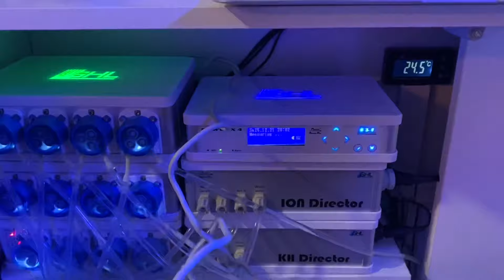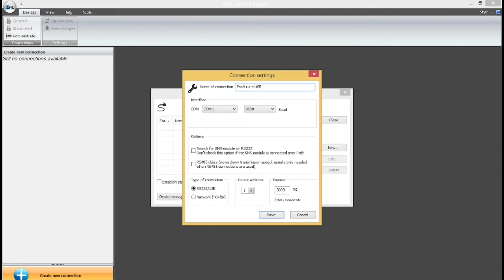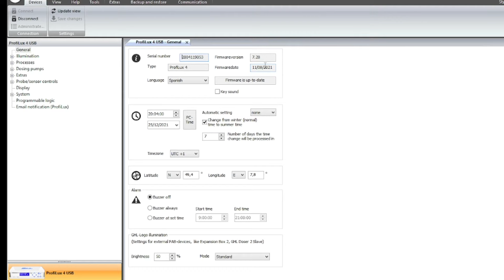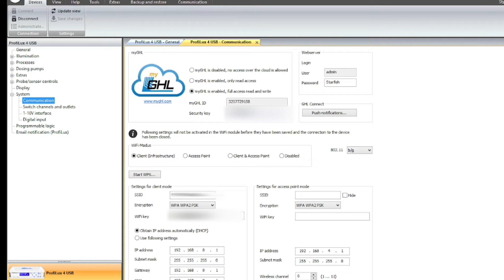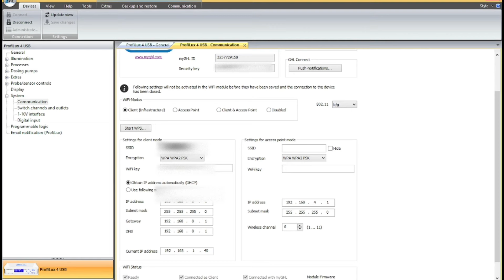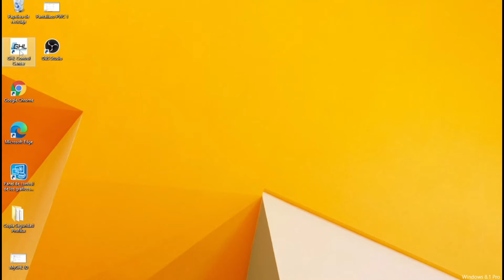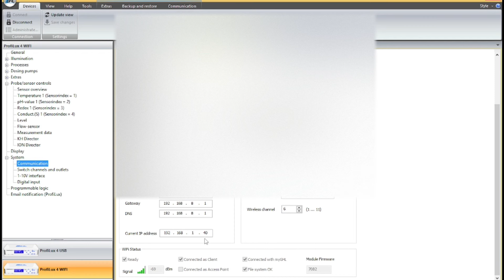Crear Conectividad en Profilux 4 - GHL CONTROL CENTER - USB & WiFi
Muy buenas,

Tras recibir muchas consultas sobre los pasos de conectividad de Profilux, nos hemos decidido a hacer este vídeo por si os ayuda a todos aquellos que adquirís este maravilloso dispositivo. Somos conscientes que al principio cuesta un poco entenderlo (a nosotros también nos pasó) pero una vez te acostumbras, es muy útil.

Conexión USB: 01:19
Conexión WiFi: 05:22

Esperamos que el vídeo os ayude.